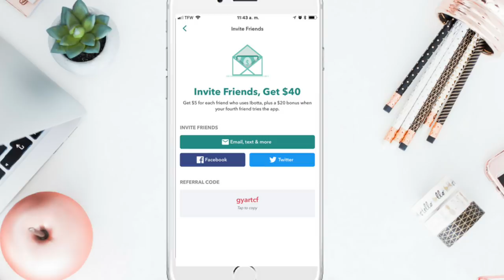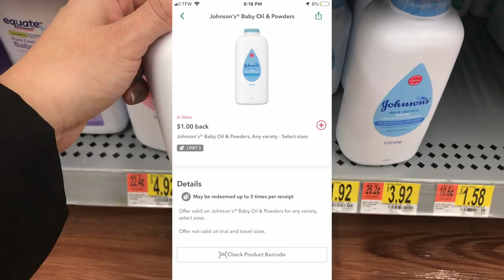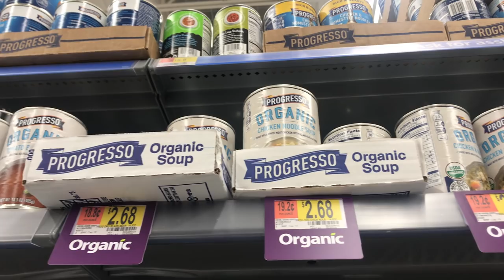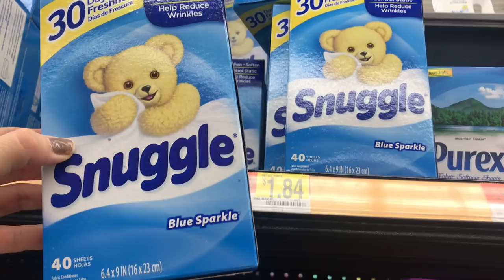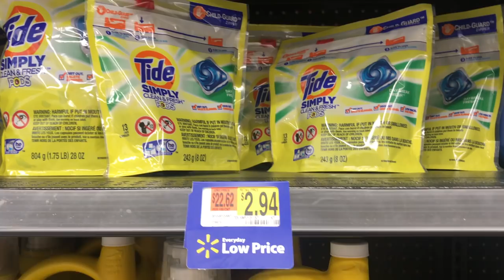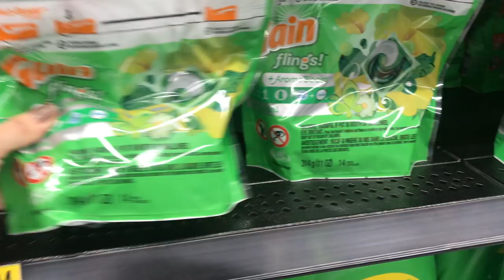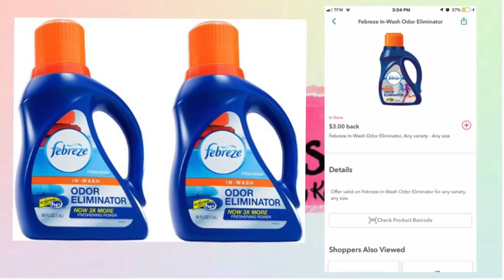🔥ESPECIALES PARA WALMART SEMANA 🔥11/4-11/10/2018🔥